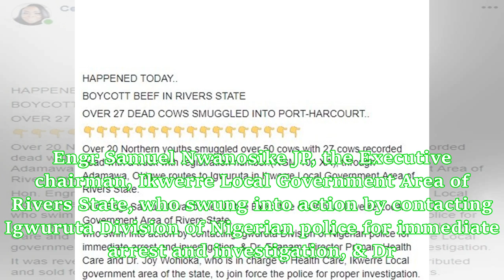Dead cows reportedly smuggled into Rivers state(photos)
A truck load of dead cows was allegedly intercepted by security agents in Port Harcourt, Rivers state yesterday July 19th. A resident in the state, Cecilie Dikibo, who shared the story online, wrote ; ”BOYCOTT BEEF IN RIVERS STATE OVER 27 DEAD COWS SMUGGLED INTO PORT-HARCOURT.. Over 20 Northern youths smuggled over 50 cows with 27 cows recorded dead with a truck with registration number:(RGM 104 XA), through Adamawa, Okigwe routes to Igwuruta in Ikwerre Local Government Area of Rivers State. Hon...